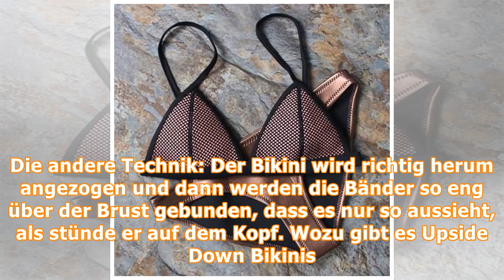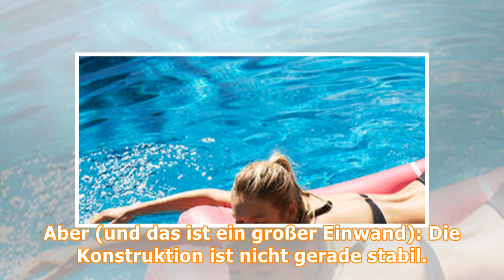Upside Down Bikinis: Dieser Bademodentrend erobert jetzt Instagram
Habt ihr schon von Upside Down Bikinis gehört? Dieser eher ungewöhnliche Bademodentrend erobert jetzt das Netz und wir sind uns noch nicht ganz sicher, was wir davon halten sollen. Das Gute: Ihr müsst...